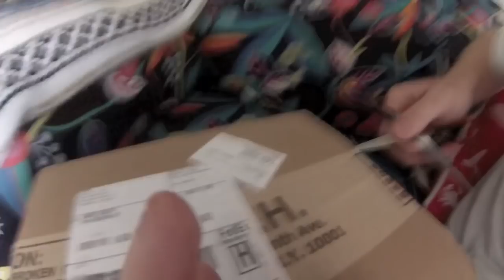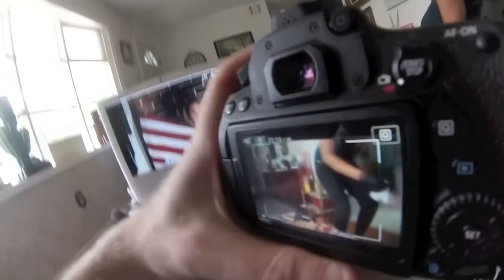Picking Basement FULL Of Vintage Toys And Collectibles!!!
Got a call about picking through a hoard of flea market items and didn't think much of it at first. We showed up, met with out friend Kevin and it turned out he was sitting on a HEAVY hoard of vintage Star Wars and He-Man toys, a ton of personal computers, and a ridiculous amount of other awesome items!